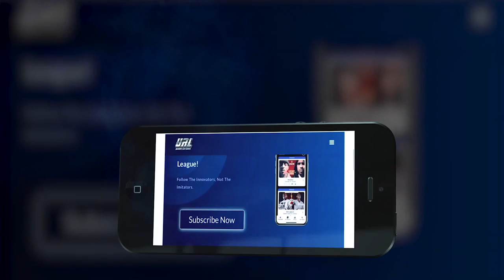T-TOP VS QLEEN PAPER RAP BATTLE | URLTV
SMACK/URL PRESENTS: BORN LEGACY 7 JULY 13TH

UPCOMING EVENTS: SUMMER IMPACT SAT AUGUST 10TH
CHARLOTTE, NC